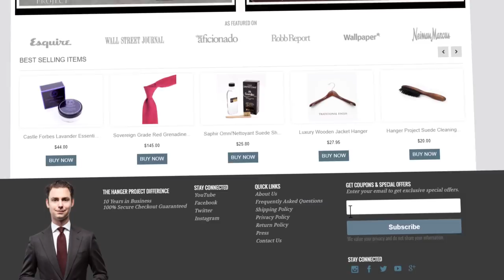The History of J. Fitzpatrick Footwear | By Justin Fitzpatrick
Kirby Allison, Founder of Hanger Project, had the opportunity to visit with Justin Fitzpatrick at the Knot Standard Showroom here in Dallas. Justin is the founder of TheShoeSnob and J. Fitzpatrick footwear. In this video, Justin tells us how he got started in the footwear industry and what led him here.